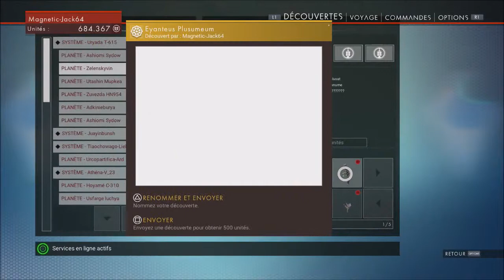No Man's Sky Ep 8 [2/3] ( Mon Aventure )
La mise à jour Foundation, juste énorme! :)

J'ai créé cette vidéo à l'aide de l'application de montage de vidéos YouTube! Normalement la vidéo fait 1h40 mais va savoir pourquoi Youtube me dit  l'encodage et trop lourd alors que j'ai fait comme d'habitude xD Bref l'Ep8 est en 3 parties ;)